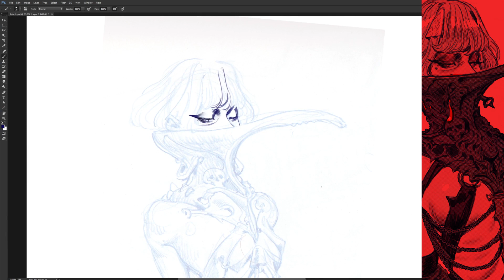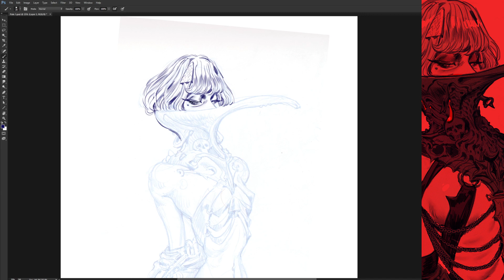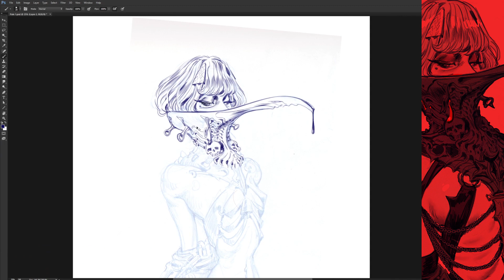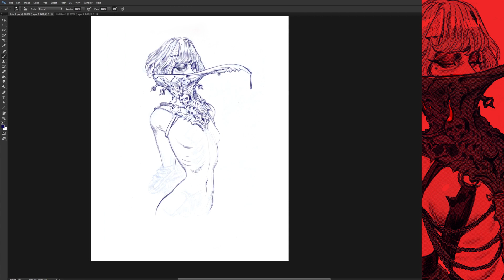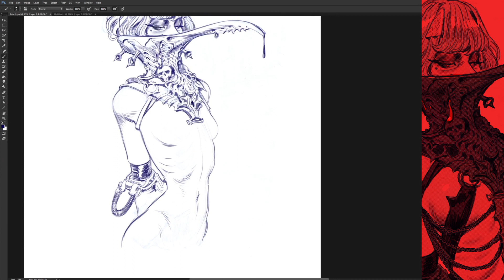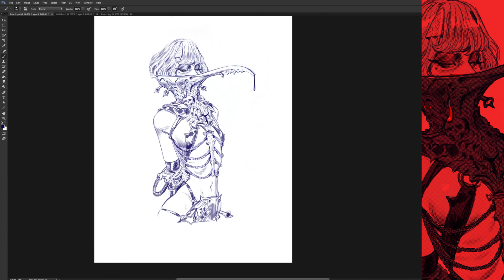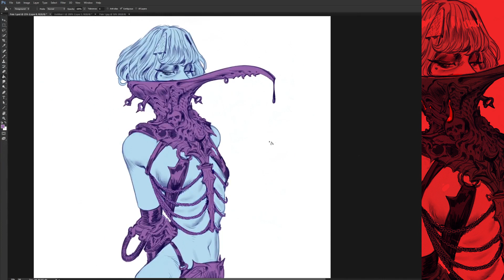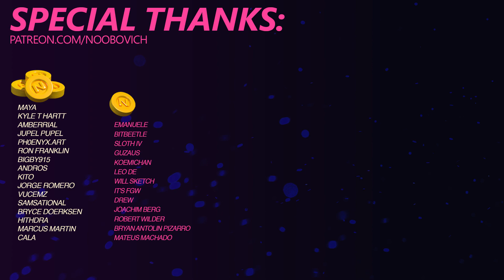Shore of Bones 2 - Designing New Merch// 1000%Speed